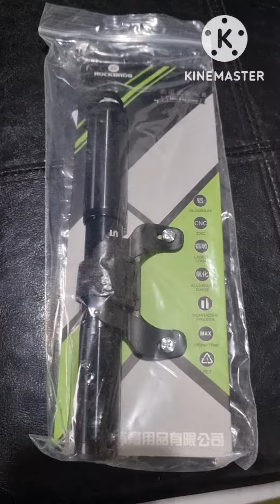Mini Bike Pump, Rockbros